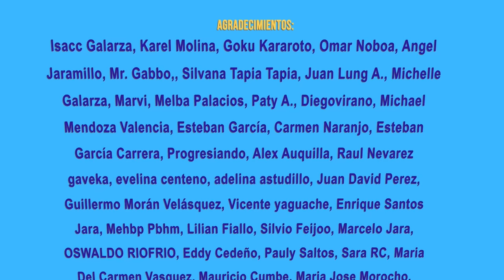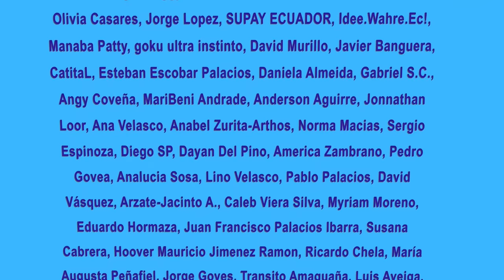Para Noboa no existe la legalidad | Gobierno actúa de forma mañosa | Abad y Topic, fuera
Una conversación que sé que agradecerás. El abogado Mauro Andino nos explica por qué el gobierno está cometiendo actos ilegales y no respeta la constitución. La situación de Verónica Abad y Jan Topic lo demuestran,